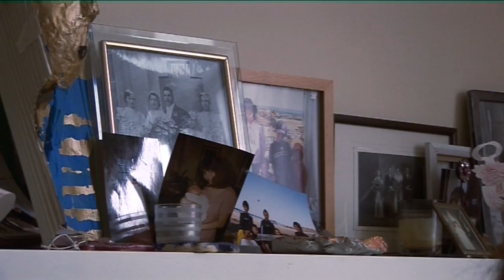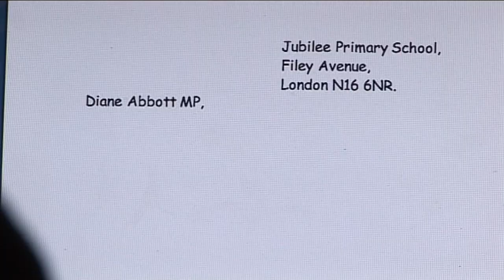Sisters on the Planet: UK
Climate change is disproportionately affecting women around the world. This is the story of Melissa Davies Oliveck, a woman in the UK who is taking action against the climate crisis by teaching children about the problem and empowering them to do something about it.